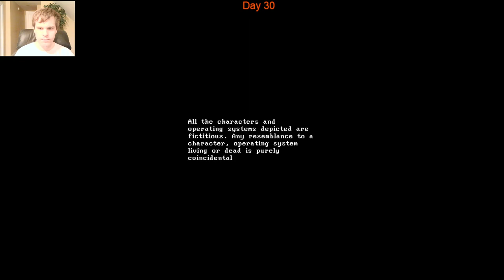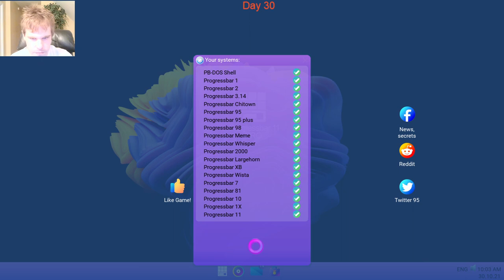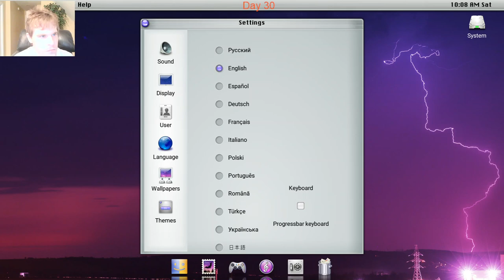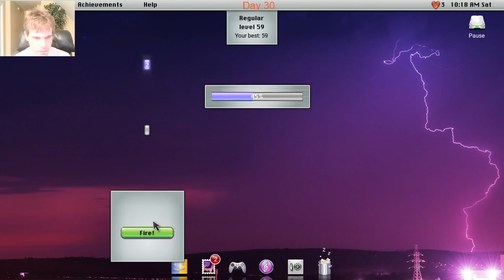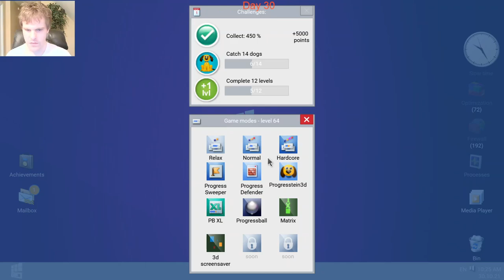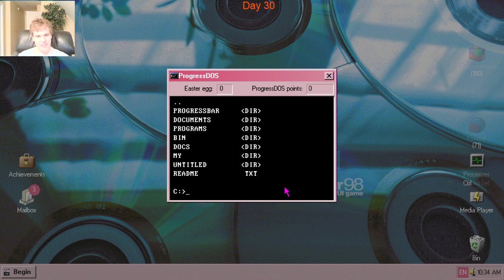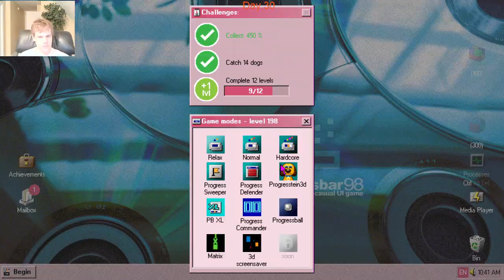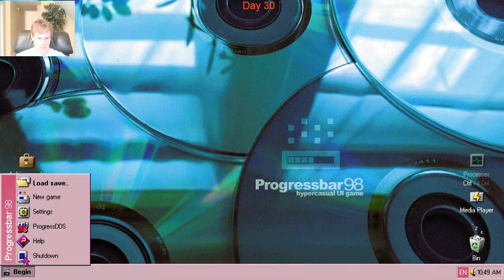Let's Play Progressbar95 - Episode 102: 30 Days of Halloween Challenge Day 30